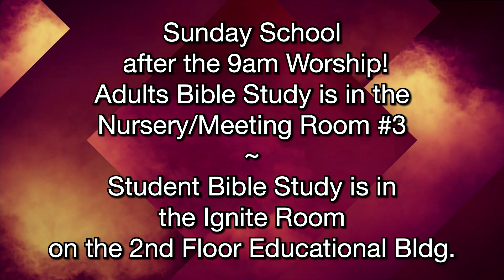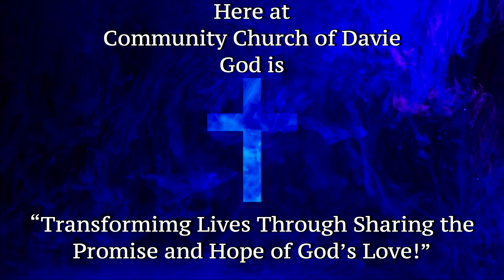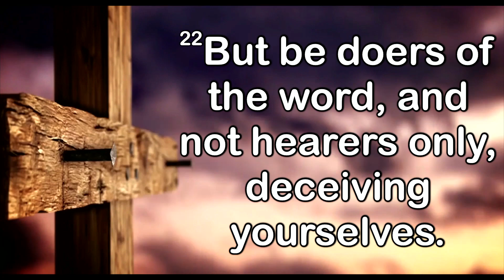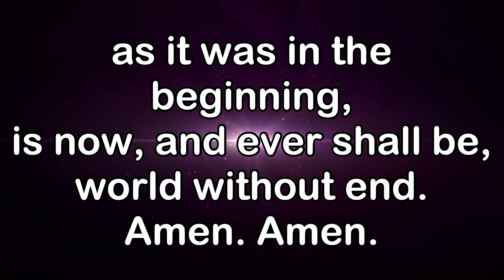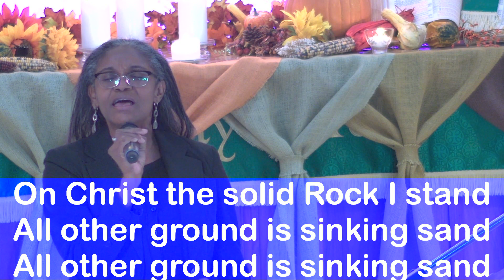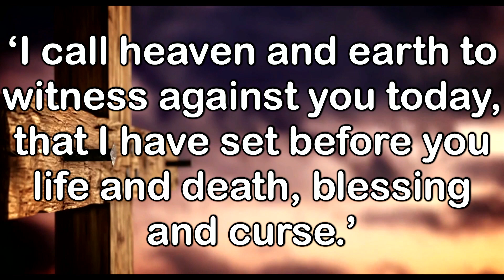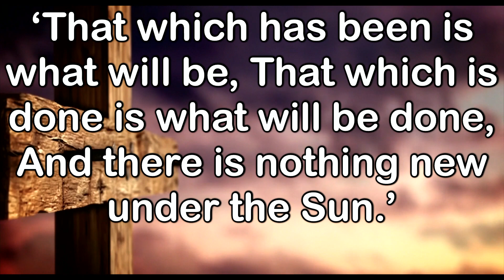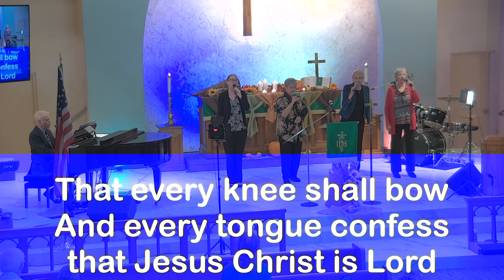Community Church of Davie 11/13/2022 11 AM Sunday Traditional Service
Praise the Lord! It is November 13th, 2022 and this is our 11:00 am Sunday Traditional Service using James 1:22-25, Matthew 7:24-27 and Psalter 118:14-29. May you and your family have a blessed week!